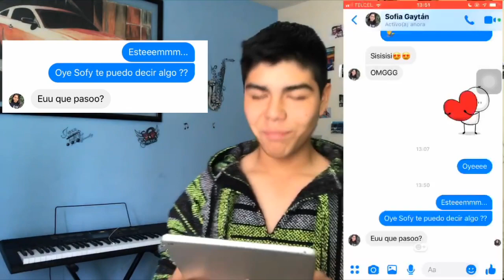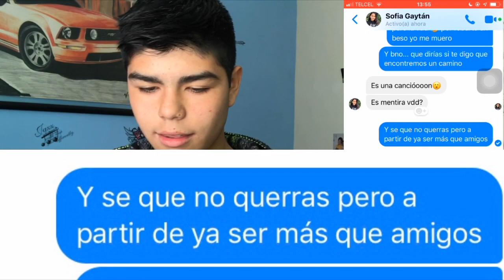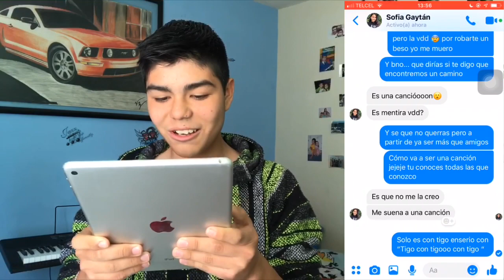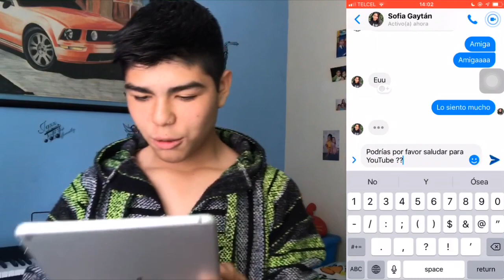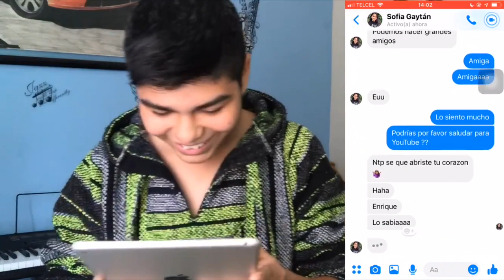Broma Con Canción A Amiga // Mas Que Amigos - Matisse // Enrique Gamez